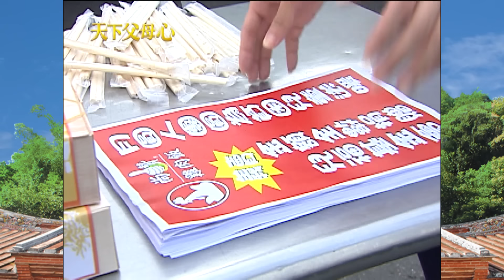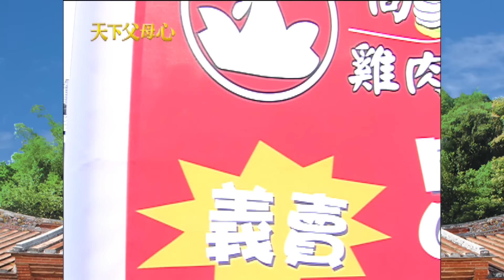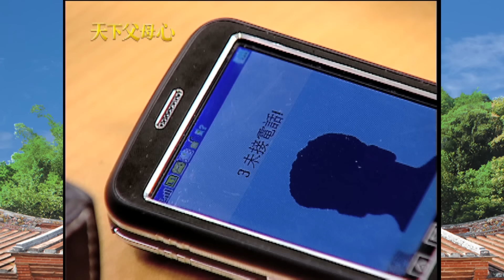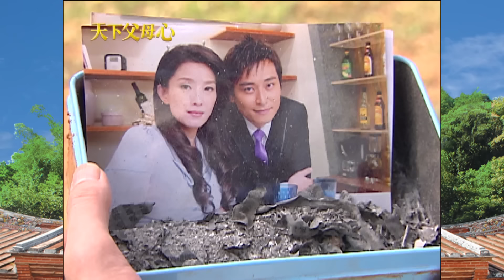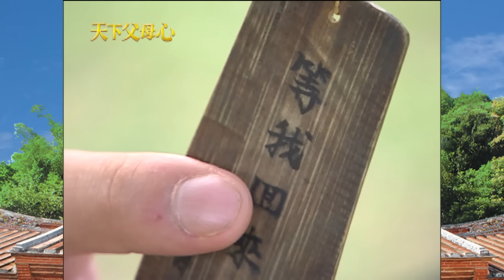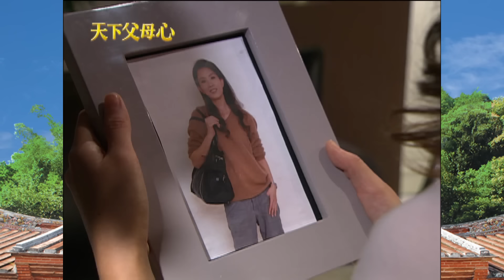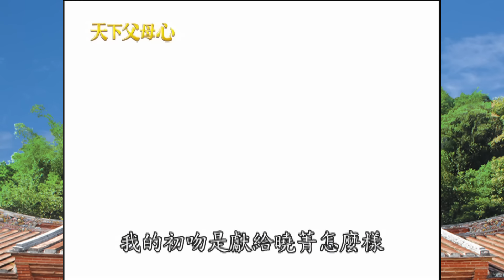天下父母心 EP27 My Family My Love｜三立台劇